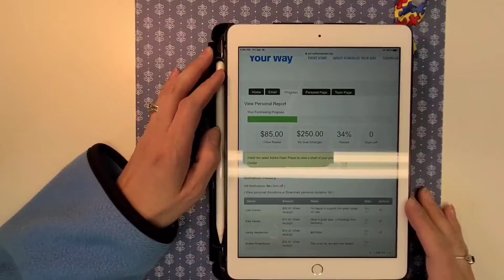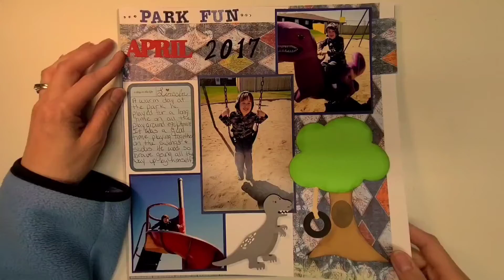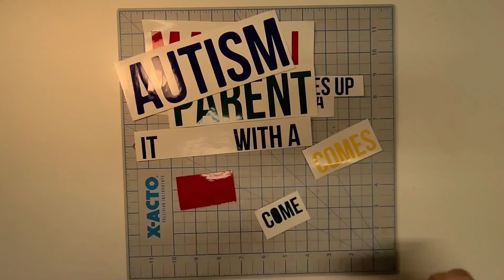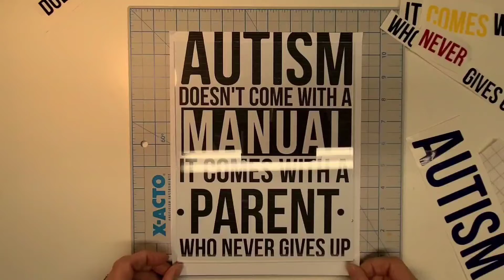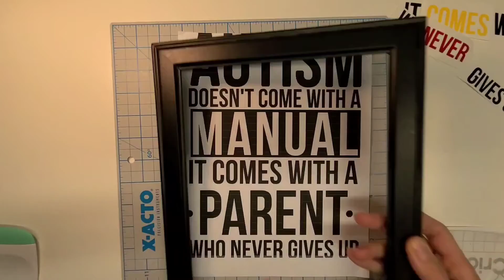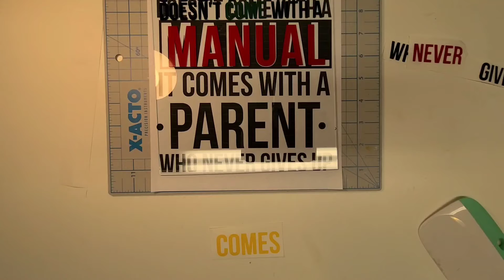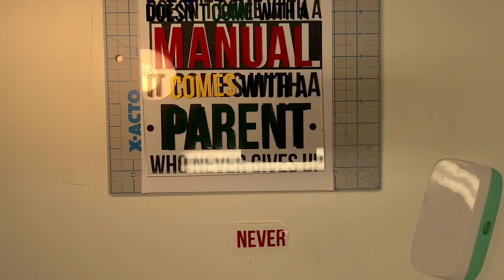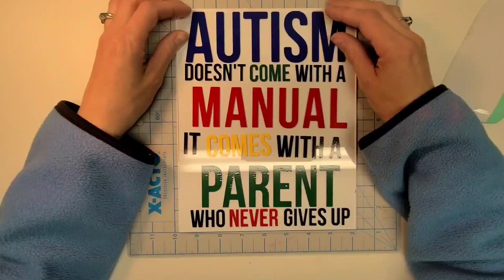Fundraiser Friday Update #2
Hey guys! Check out the progress we have made over the week looking at the fundraiser! I am so thankful for each of you who have donated and shared this video series.